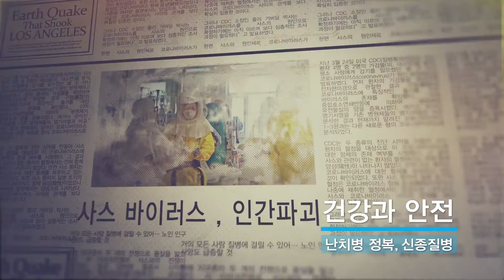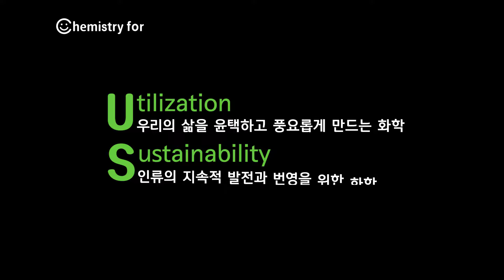한국화학연구원 비전영상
한국화학연구원이 "Chemistry for US(우리를 위한 화학), Chemistry for EARTH(지구를 위한 화학)"를 새 비전으로 공표하고, Utilization(유용성)과 Sustainability(지속가능성)을 바탕으로 Environment&energy(신기후체제 대응 및 에너지 자립), Aqua&agriculture(지속가능한 수자원 확보 및 식량 해결), Resource&recycle(국가 전략소재 확보 및 자원순환), Transport&telecommunication(미래사회 스마트 소재혁신), Human&health(질병정복 및 국민안전 확보)를 추진하겠습니다.

▶국내 유일 국책 화학연구기관, 한국화학연구원